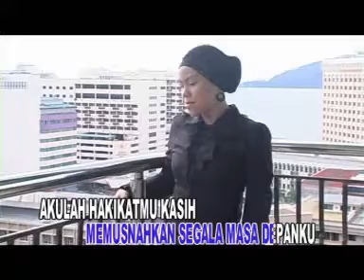Pujuk / Persuade by Auni Nabilla Antari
Malay song, from local Sabahan industry...Cute videoclip I guess...